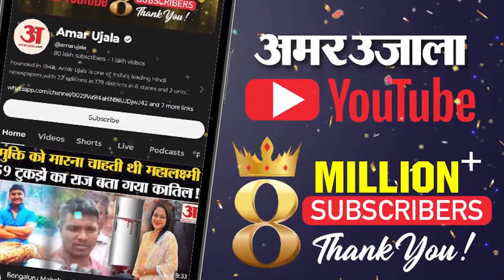Diwali 2024: आतिशबाजी के बाद और जहरीली हो जाएगी दिल्ली की हवा! | Delhi Air Pollution